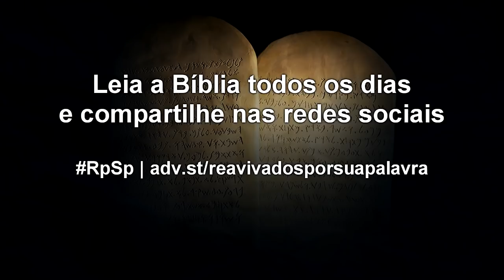Deuteronômio 9 - Reavivados por Sua Palavra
Em lugar de acusar friamente, devemos interceder pelas pessoas. Em nada ajuda criticar, acusar líderes, fazer vídeos ou escrever textos dizendo “isto e aquilo está errado”, e ainda assumir postura de falso reformador. Precisamos de mais intercessores e menos acusadores.